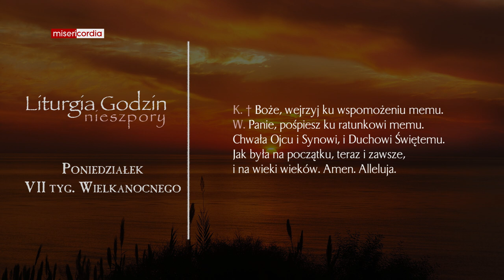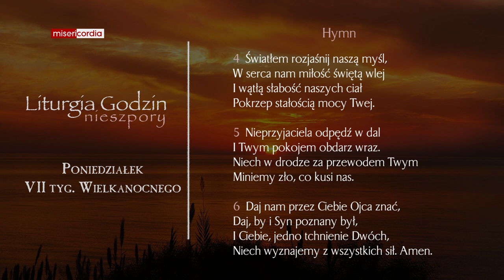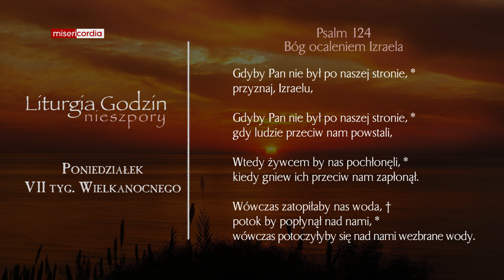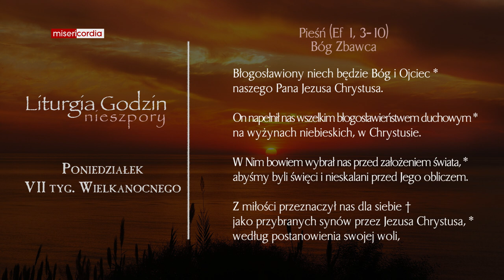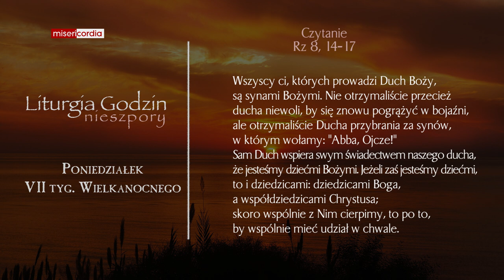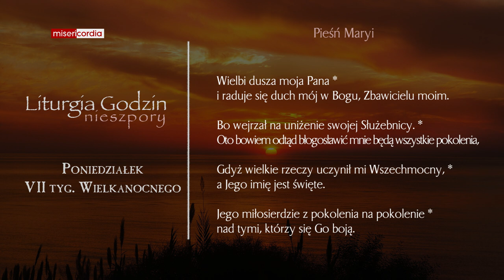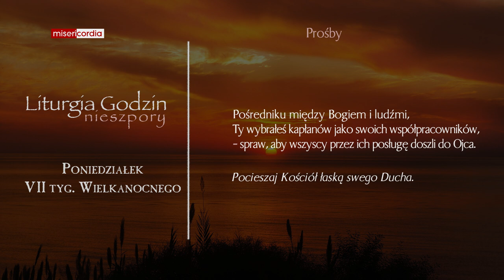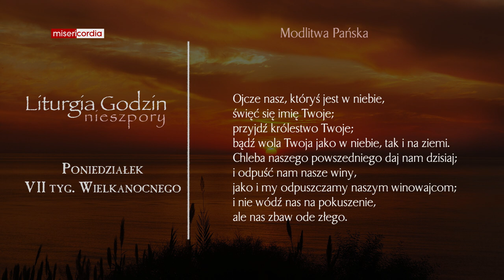Liturgia Godzin | Nieszpory | Poniedziałek, VII tyg. Wielkanocnego